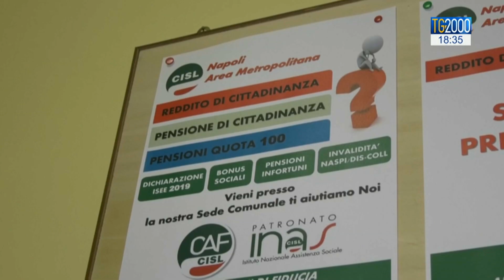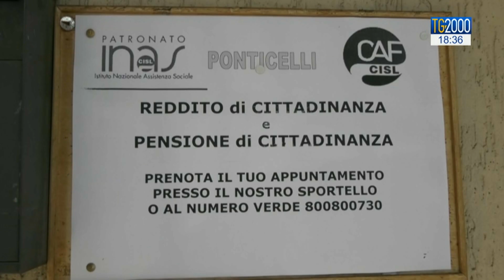Reddito cittadinanza, ecco cosa è successo a Napoli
Ecco cosa cosa è accaduto a Napoli in questa giornata di debutto del reddito di cittadinanza. Il servizio di Beatrice Bossi